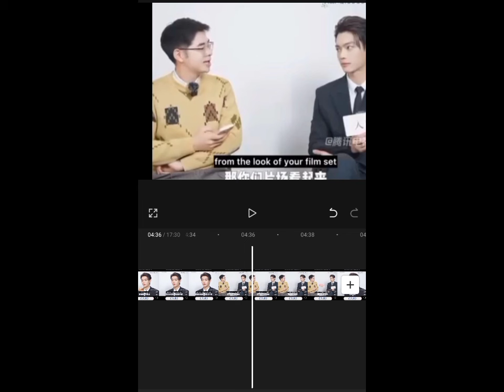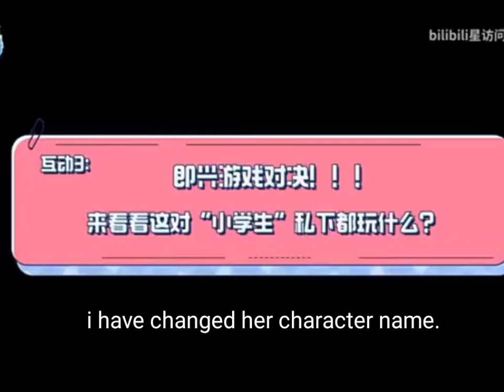Xu Kai VS Dylan Wang,with Yu Shuxin,Cute moments, Pinched Yu Shuxin 😘😊yushuxin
Xu Kai VS Dylan Wang,with Yu Shuxin,Cute moments 😘😊 Piched Yu Shuxin